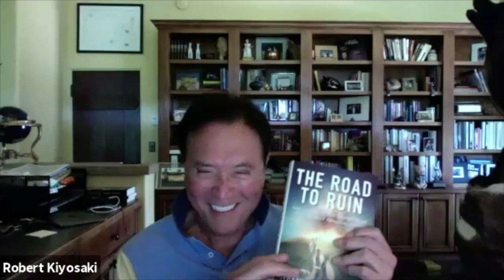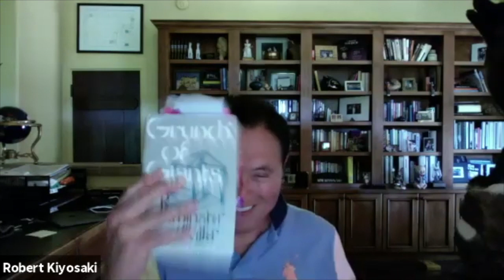Pomp Podcast #261: Robert Kiyosaki on How The World’s Wealthiest Invest Their Money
This is an episode of The Pomp Podcast with host Anthony "Pomp" Pompliano and guest, Robert Kiyosaki, an American businessman and author. Kiyosaki is the founder of Rich Global LLC and the Rich Dad Company, a private financial education company that provides personal finance and business education to people through books and videos. His book, Rich Dad Poor Dad, is the number 1 personal finance book of all time.

In this conversation, Anthony and Robert discuss the current global economy, why the Fed is a cartel, what every individual needs to understand about finance, where you should put your wealth to protect it, why the little guy is going to get screwed in this financial depression, and Robert even shares a number of Vietnam war stories.